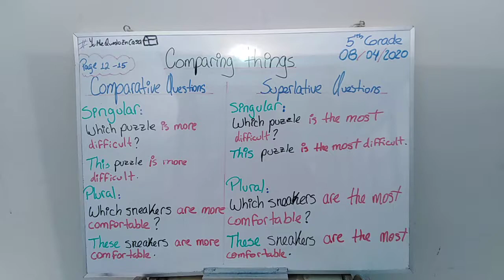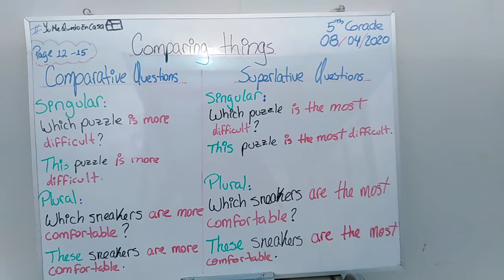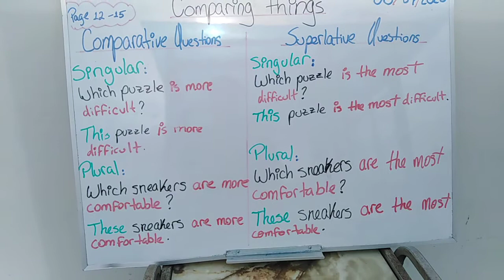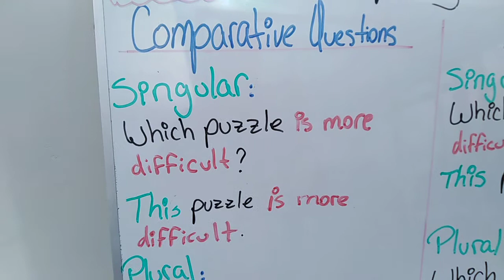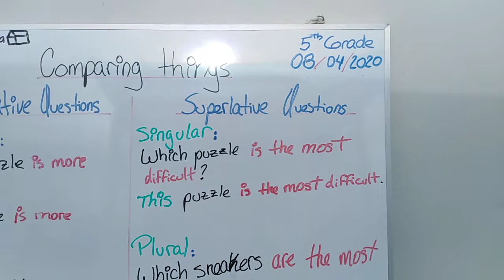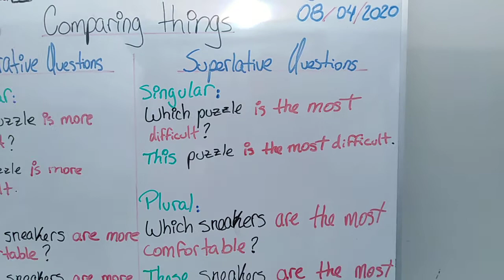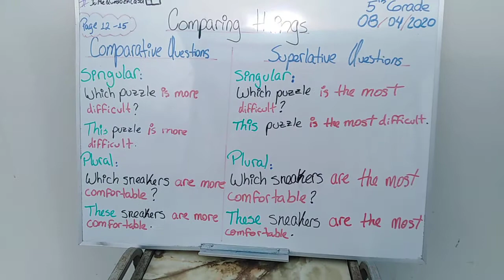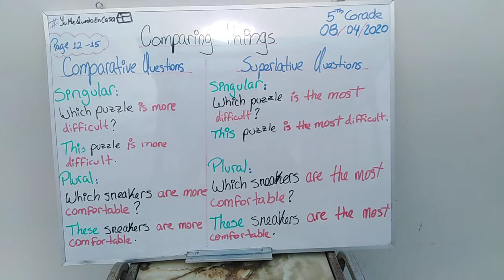Comparing things 5th Grade